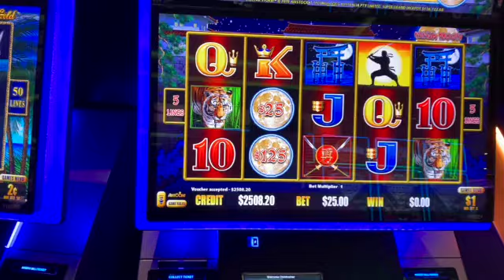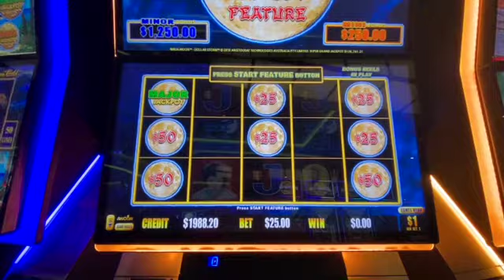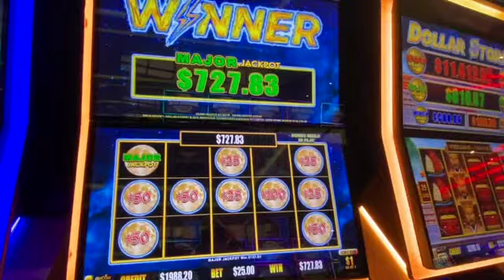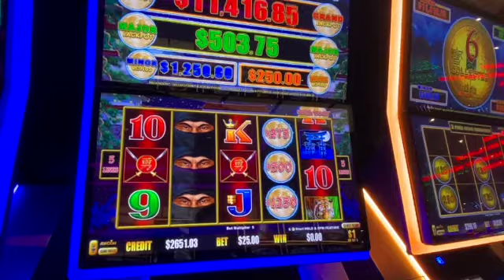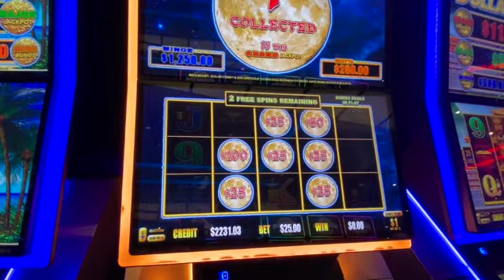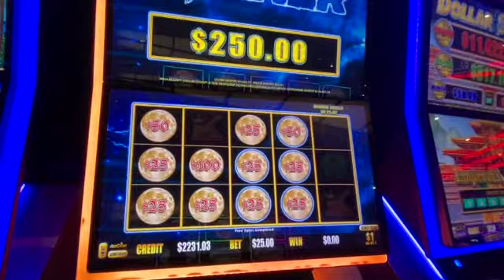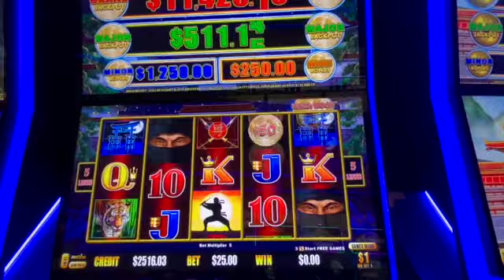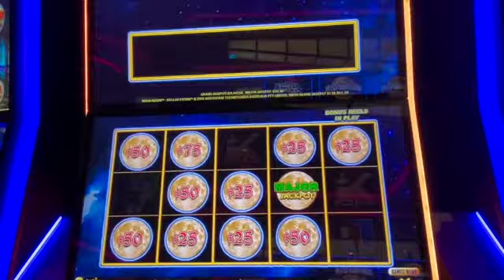HIGH LIMIT Yaamava Casino 2 Majors ...Look what Santa brought us on Christmas eve 12-24-21